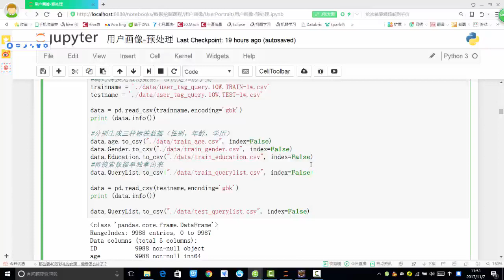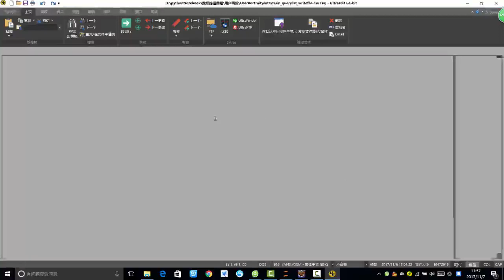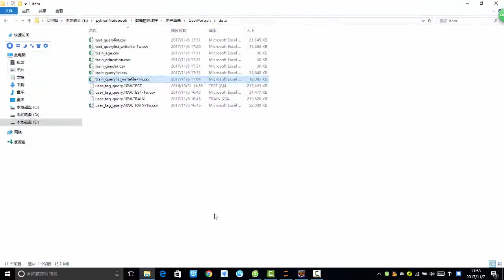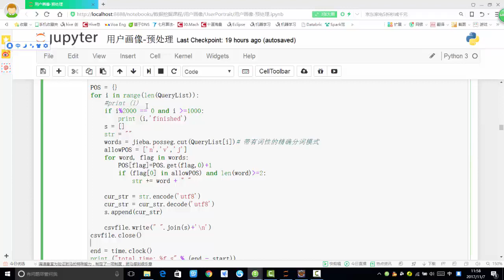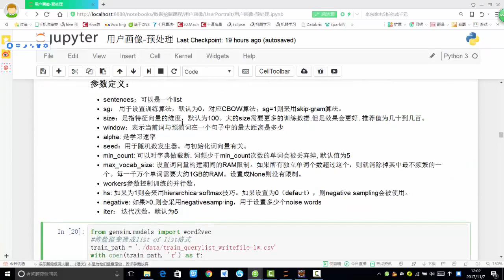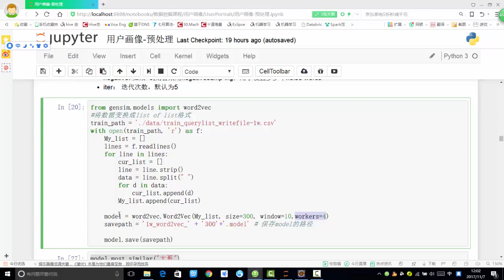29 数据挖掘篇丨2 用户画像丨5 构造词向量特征